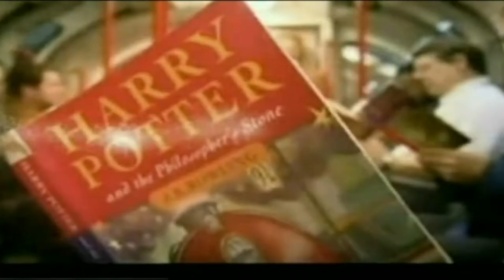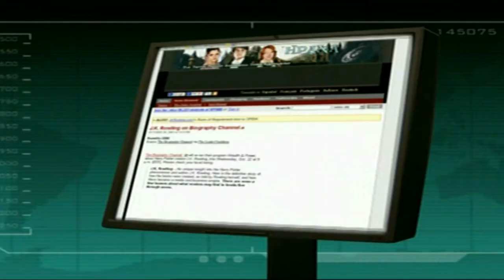What We Learnt During The Break | Current Affairs | The Chaser's War On Everything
Featuring Anna Coren's Segue of the Week!